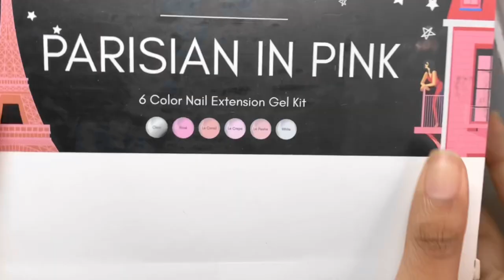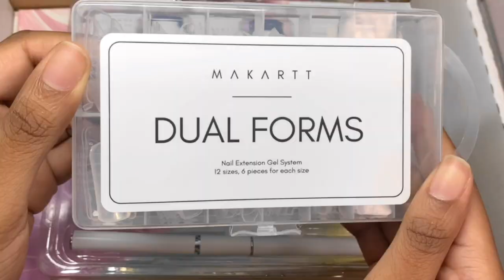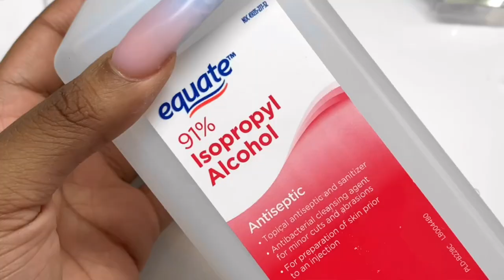WATER EFFECT NAILS 🌊✨🌸 BLUE SUMMER POLYGEL NAILS | Hibiscus flower Gel art tutorial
♡Hi loves♡ I'm super excited to tell you that Makartt sent over some polygel for me to try out for you guys! I never would've thought I would be working with them, it's been a longtime goal of mine to work with them and I'm very grateful that it had finally happened💗

Today's video shows you how I achieved these water effect nails using the Parisian in Pink polygel kit! This video is beginner friendly and easy to follow✨

Parisian in Pink polygel
Jelly Polygel Kit

Products used:
Nail Tips
Gel X Lamp
Nail file
Brush used for polygel
Blue gel polish(a828)
Dotting tool
Nail Art Brushes
Melodysusie Nail Drill
Sanding bits
Makartt Fine Drill Bit
Makartt Dust Collector
Sanding bits
UV Lamp
most affordable UV lamp i could find

⭐AMAZON STOREFRONT WITH FULL POLYGEL SUPPLY LIST⭐

intro 00:00
unboxing/swatching 00:10
nail prep 04:11
application 07:25
filing 15:24
gel art 17:34
outro 21:40